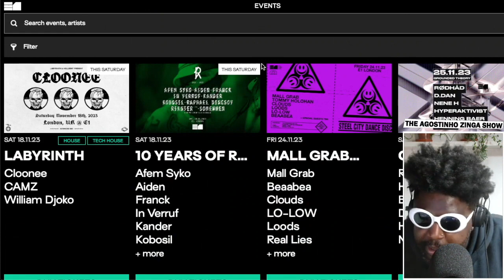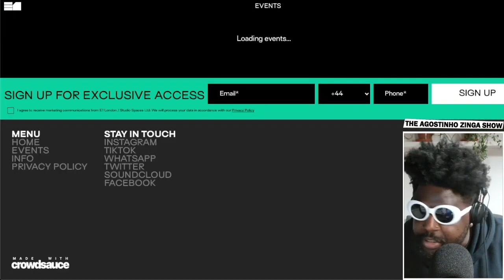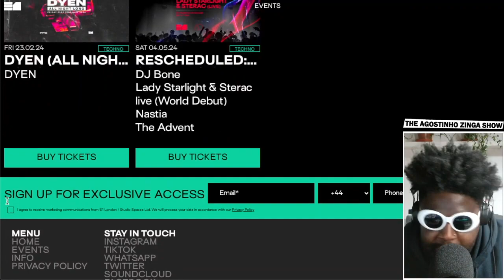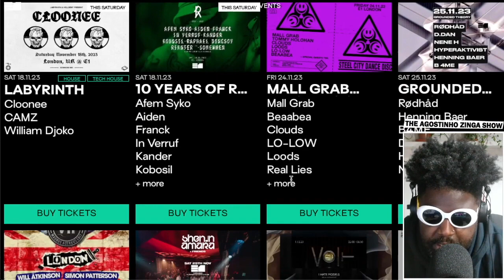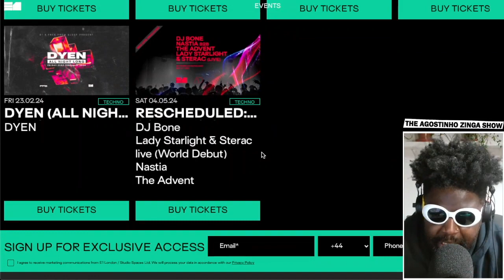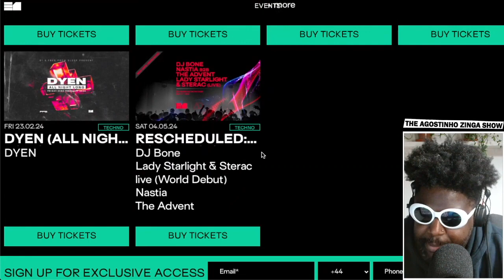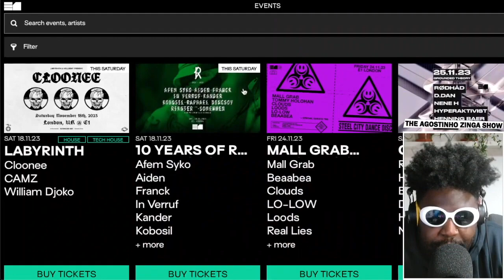Why E1 is the BEST and WORST nightclub in London